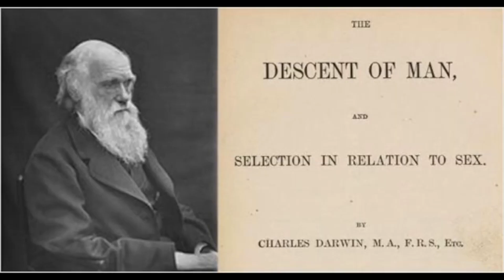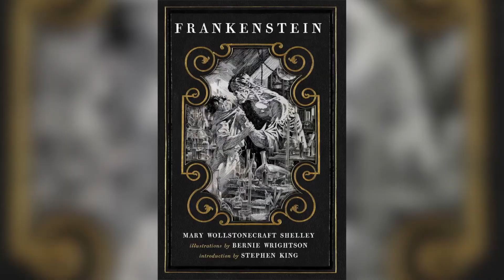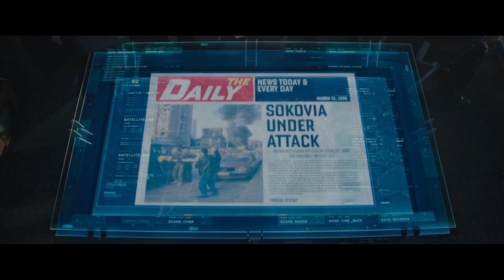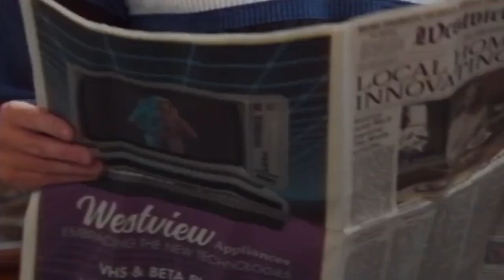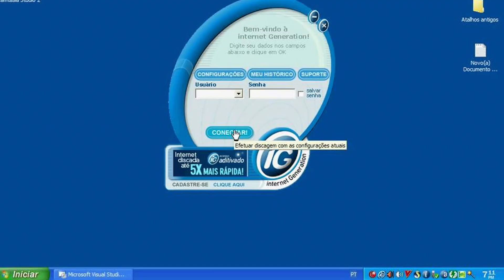59 SEGREDOS, DETALHES E REFERÊNCIAS QUE VOCÊ PERDEU EM WANDAVISION EP. 5!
Fala Galera! Hoje com uma lista de 59 detalhes que vc perdeu no 5o episódio de Wandavision!

Esse episódio foi maravilhoso!!!

Obrigado!!